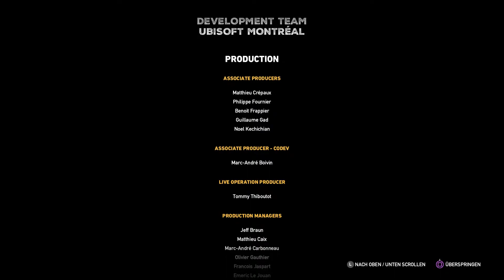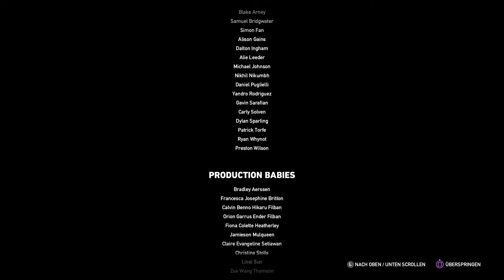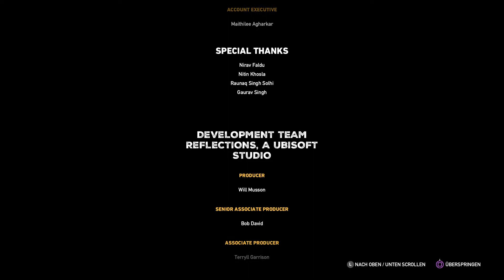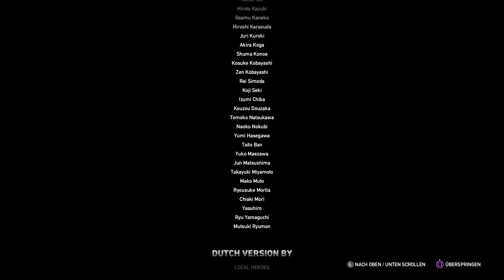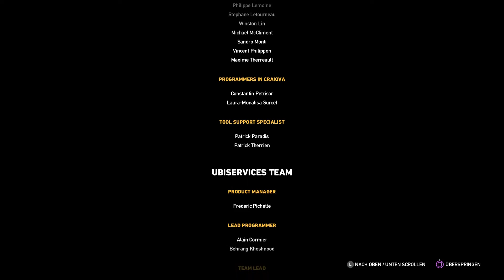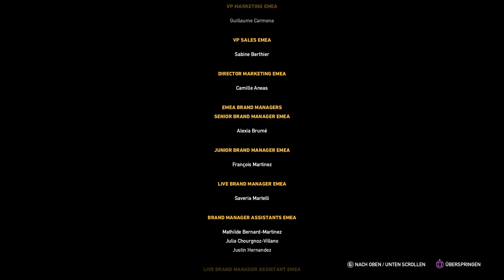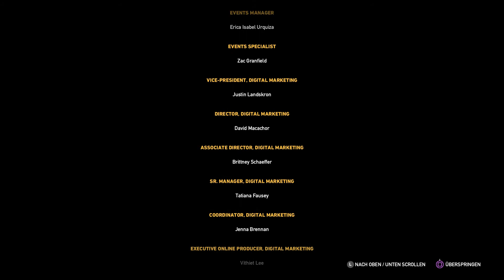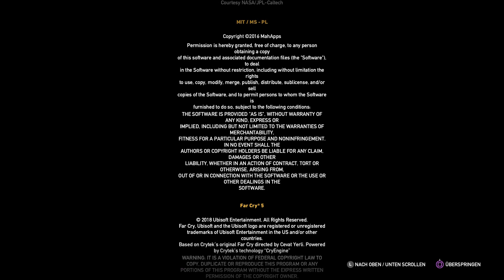FAR CRY 5 | ENDE | JOSEPH SEED | 024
Far Cry 5 Deutsch - Let's Play Far Cry 5 Deutsch - German/Deutsch Walkthrough Gameplay
Let's Play - Far Cry 5 Deutsch Gameplay with Commentary (German/Deutsch)
FAR CRY 5 PS4 kaufen

Willkommen in Hope County, Montana. Dieser idyllische Ort ist das Zuhause einer freiheitsliebenden Gemeinde, die von einem fanatischen Kult terrorisiert wird, der an die Apokalypse glaubt. Der Kult trägt den Namen „Project at Eden’s Gate“ und wird vom charismatischen Propheten Joseph Seed und seinen treuen Geschwistern, den Herolden, angeführt. Schleichend hat er die Kleinstadt und jeden Aspekt des alltäglichen Lebens übernommen. Als die Ankunft des Protagonisten den Kult dazu anstiftet mit Gewalt die Region in ihre Kontrolle zu bringen, muss er sich erheben und ein Feuer des Widerstandes entfachen, um die Gemeinde zu befreien.